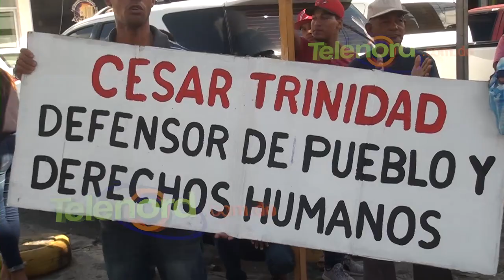Grupos comunitarios realizan piquete; denuncian planes de desalojos en sector Mamá Tingó SFM